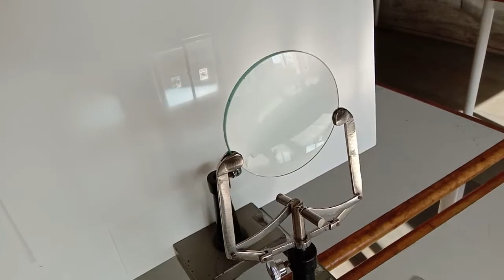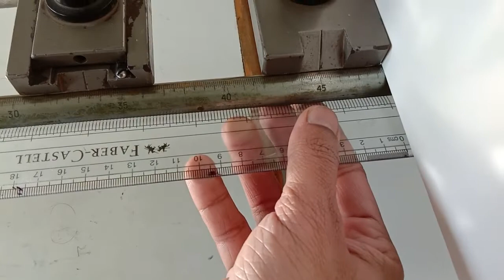Measuring focal length of convex lens by far distant object method (real image formation )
Demonstration of real image formation and measuring the focal length of convex lens by object at infinity method.